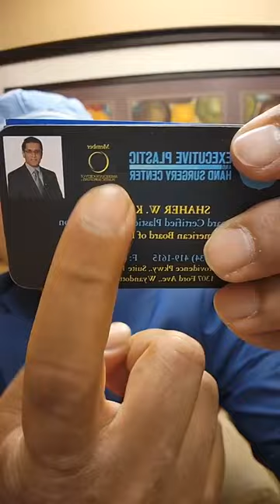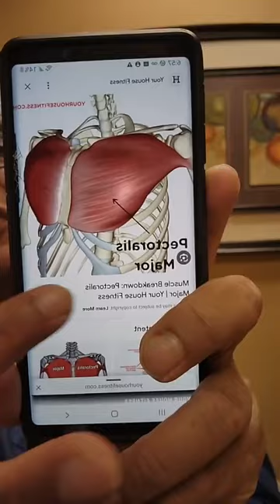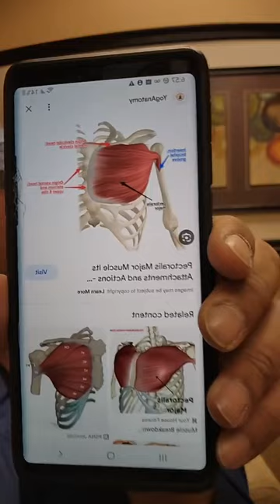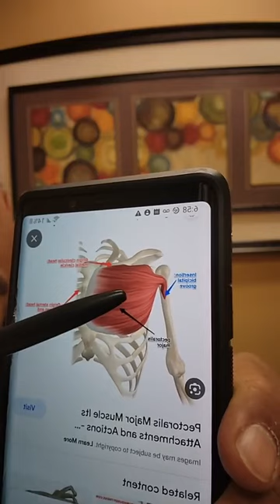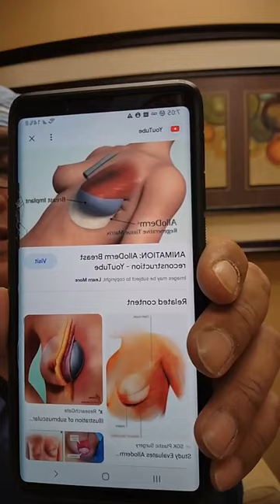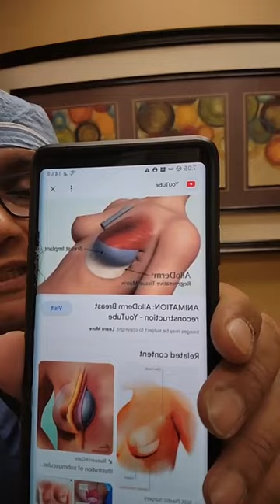Everything You Need to Know About Breast Implant Illness - Q&A w/ Explant Specialist Dr. Khan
With years of medical experience as a board certified plastic surgeon and explant specialist, Dr. Khan answers questions during a Facebook Live Q&A and explains everything you need to know about breast implant illness (BII), en bloc surgery, implants and more.

En bloc capsulectomy is ideal for women suffering from breast implant illness. Dr. Khan is a breast implant illness advocate and en bloc specialist in Bloomfield Township. Call to find out more.

Dr. Shaher W. Khan M.D.
Board Certified Plastic Surgeon
Executive Plastic Surgery, PLLC.